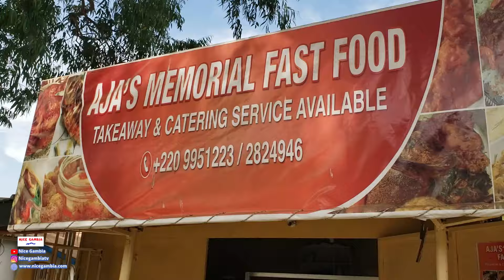Roads are Expensive and this will not be allowed